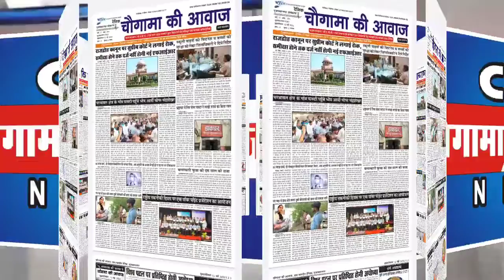महाराणा प्रताप की जयंती मनाई,अतिथियों ने किया प्रेरणा लेने का आह्वान